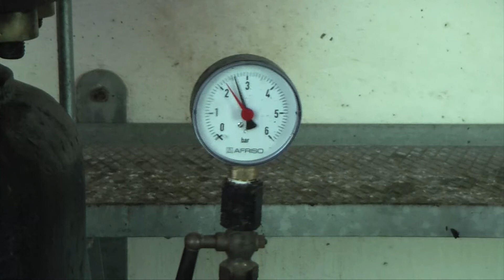Aqua di Monaco Underground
Nachhaltigkeits-Wunder Wasserkraft:

Das Münchener Hofbrunnwerk, ein Sightseeing-Highlight mitten in der City - fernab gängiger Touri-Pfade.

Ein Film von Friederika Albat, Caroline Arends, Carmen Weber und Michael Yeh für die Stiftung Journalistenakademie Dr. Hooffacker.

Juli 2020